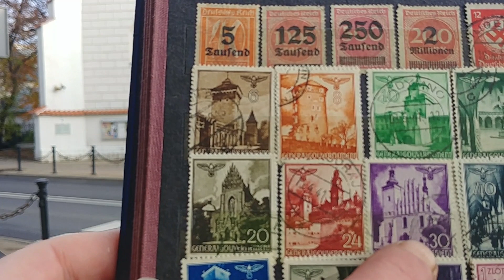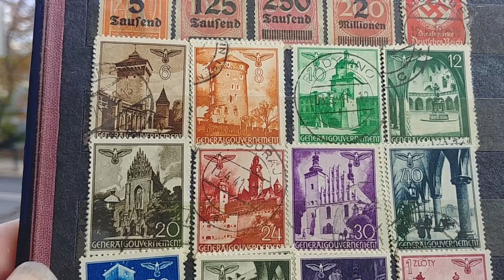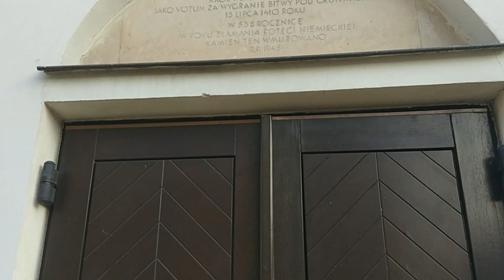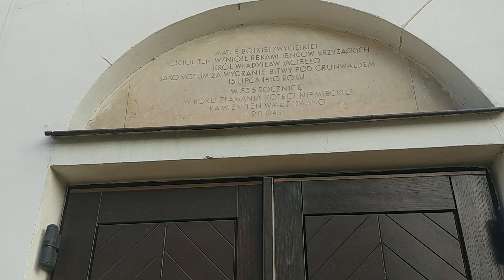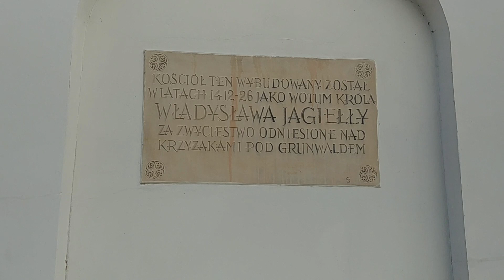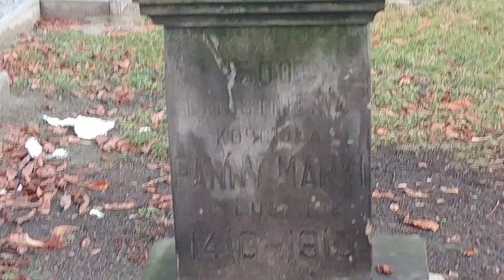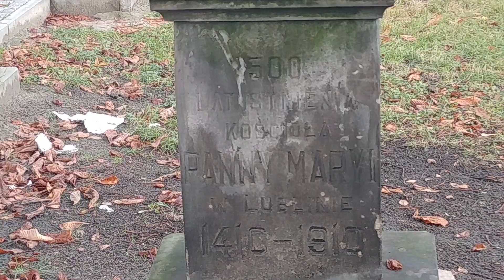Lublin na znaczkach z Generalnej Guberni Historia kościoła Wizytek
Lublin (kościół Wizytek)  wzniesiony przez jeńców krzyżackich wziętych do niewoli przez króla polskiego Władysława Jagiełłę  pod Grunwaldem na znaczkach wypuszczonych do użytku w Polsce trakcie okupacji hitlerowskiej
Lublin 11 listopada 2019r.